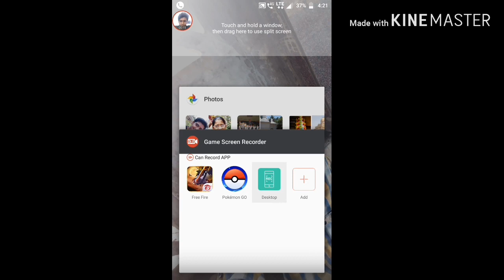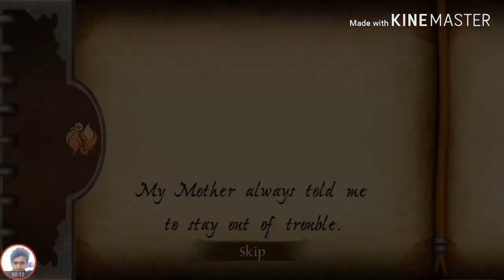PRINCE OF PARSIA GAME INFORMATION.INADIANGAMER INDIANYOUTUBER GAMERZON.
Hi guys!

This video is related  find the information about the Price of Parsia.

I loved making this video. I hope you guys like it.

Don't forget to share this video with your friends and also hit the bell icon next to the subscribe button so that u'll be notified every time I upload a video.

See you guys in my next video! Take care

This videos published on this channel is my own creation and is ensured under copyright law.